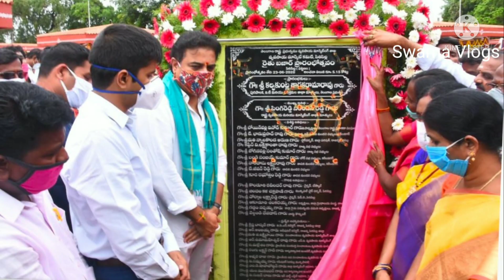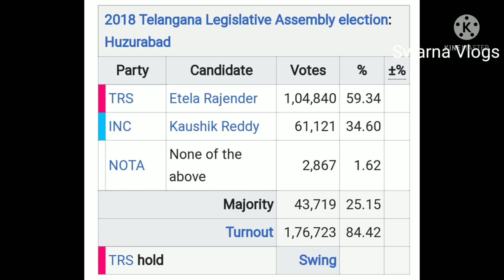Huzurabad By Election | నువ్వా? నేనా ? హుజూరాబాద్ లో రాజకీయ వేడి | Swarna Vlogs